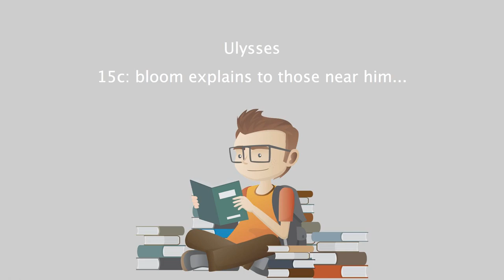Ulysses - 15c bloom explains to those near him....mp4